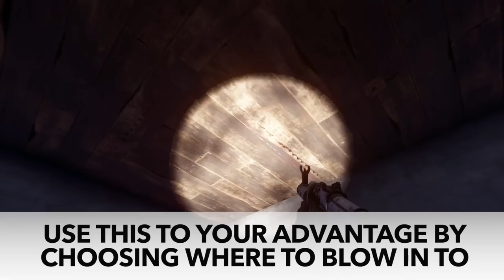Rust Academy: 5 ADVANCED TIPS FOR RAIDING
This is a new video on a new channel for Rust Tips and Tricks!

This video covers some advanced tips for raiding.

We are still performing raids over on CM GAMING so check them out!

1st Song: HOME
2nd Song: SOAR
3rd Song: SIX